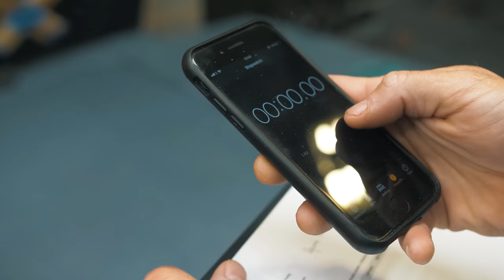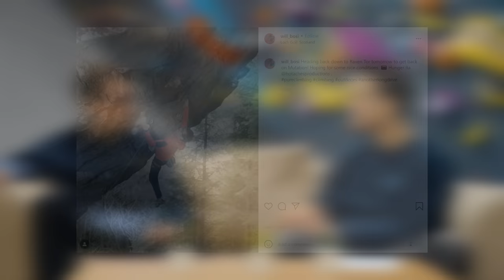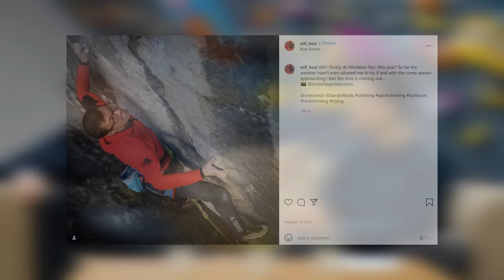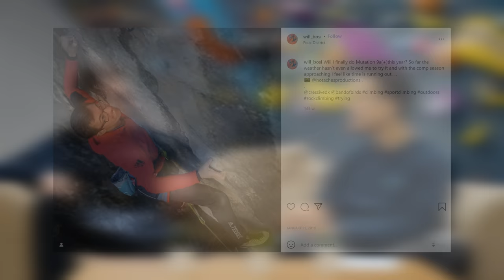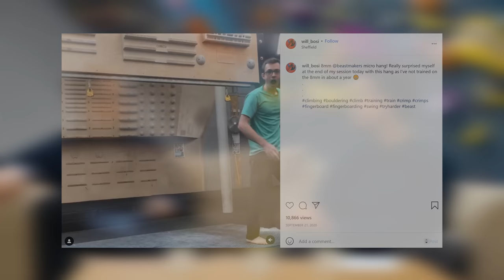The Worlds First 9b? | Lattice Training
The world's first 9b? Maybe. maybe not! Or is it just a really hard 9a+?!

This past weekend Will Bosi just made the long-awaited 2nd ascent of Steve McClure's "Mutation" at Raventor which was first put up in 1998 - yes that's before Will was even born! On the back of an incredible run of form from Will - multiple 9a to 9b+ sport routes, and countless V12-V15 boulder sends this year, he's been on the form of his life. Yet despite this, Mutation took some serious effort to complete and pushed Will to really get everything just right.

Tom Randall sat down on Monday to chat through the whole story behind Will's ascent of Mutation. When he first started trying it, what the process involved and what he really thought about the grade. They dive into the nuances of vertical-style limestone crimping, how some things are just "hard to do" and what lies ahead for Will's next season.

Don't forget to check out Will's YouTube channel 'William Bosi' for some awesome send footage from his brilliant season so far and more.

Special thanks to Birds of Birds, Will Bosi, Adidas and Five Ten and photo credits to Band of Birds.